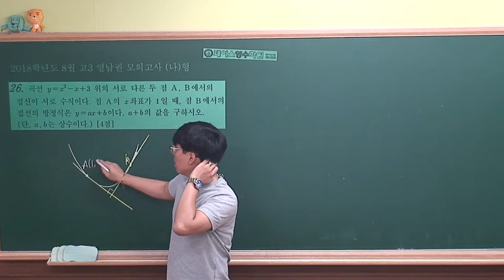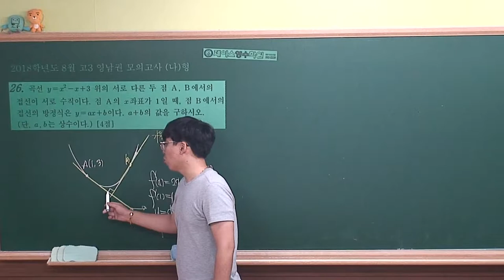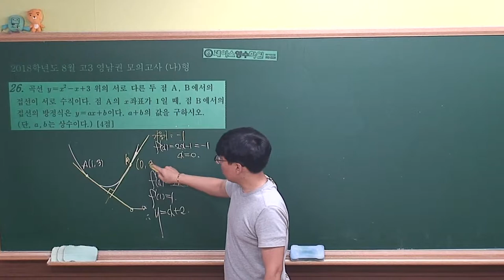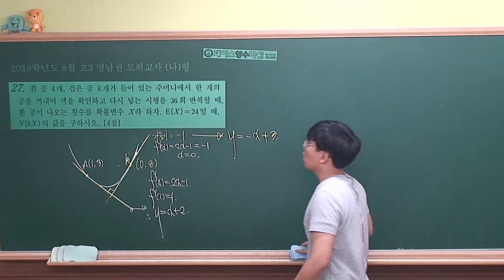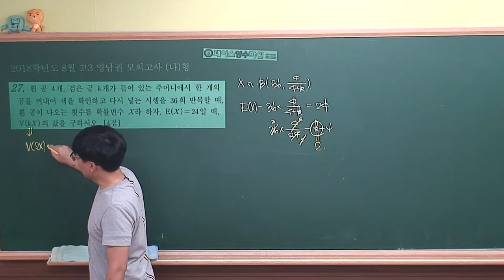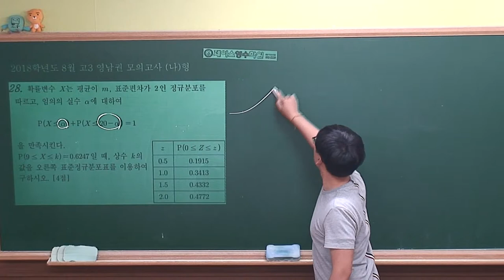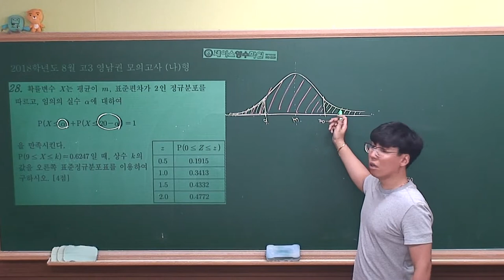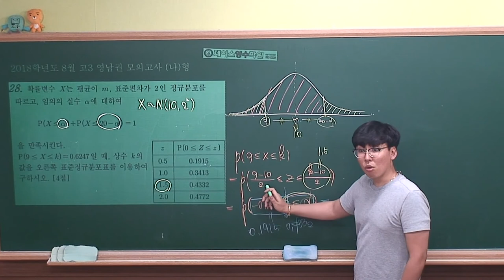2018학년도 8월 영남권 모의평가 수학(나)형 #26~#28